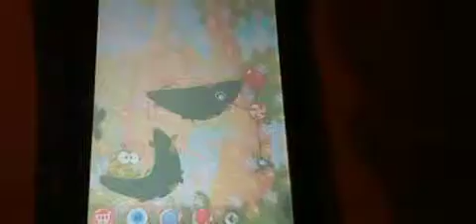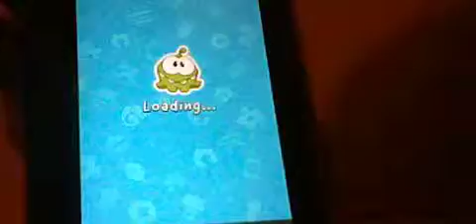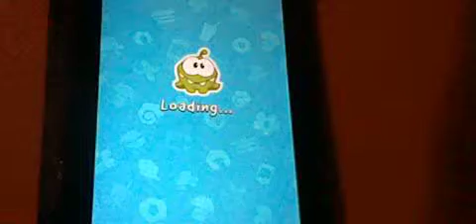Cut The Rope 2, Solo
If I get more than 10 like I will continue the lets play. ;_;